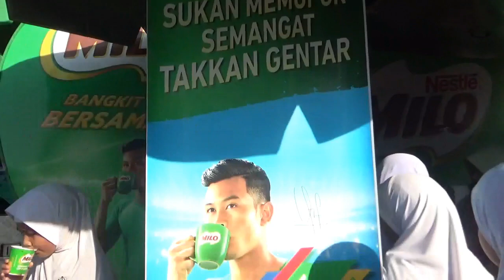Episod 87 - Senamrobik Perdana Bersama Milo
eMurai Channel TV PSS SK Kerteh